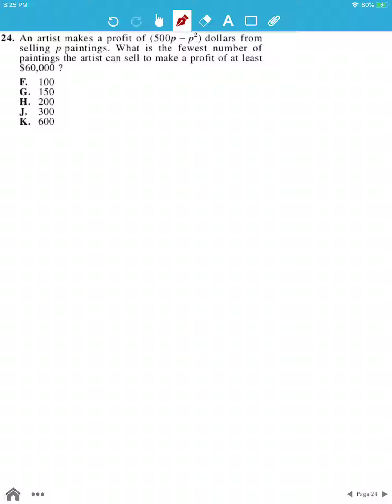ACT Test 11 Section 2 Question 24